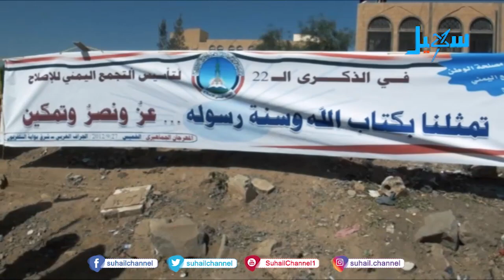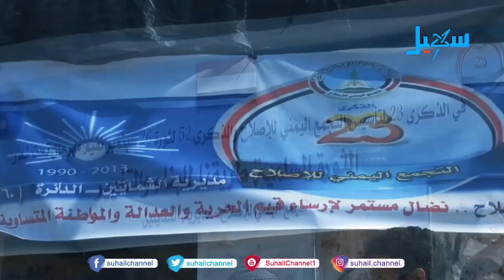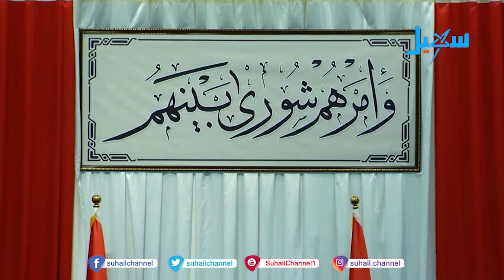كليب | الإصلاح الجمهوري .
التردد الجديد للقناة على مدار النايلسات (11603 افقي H )